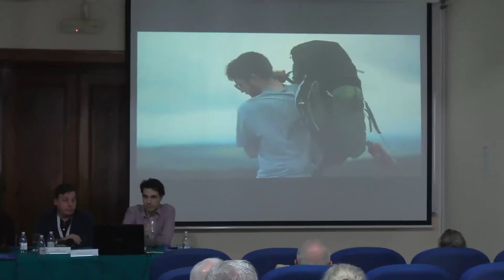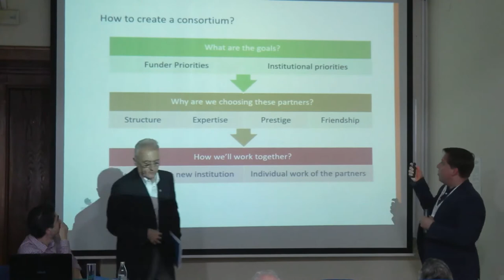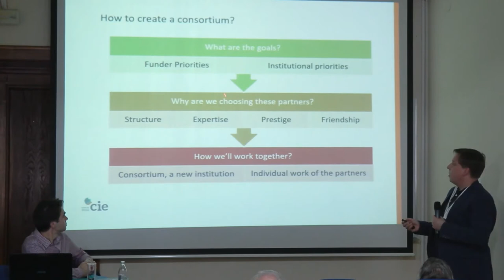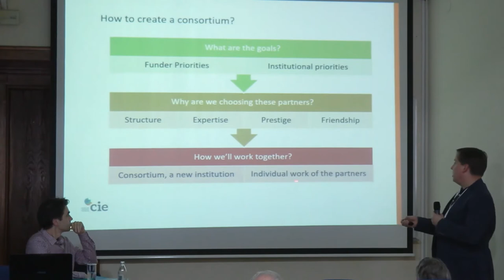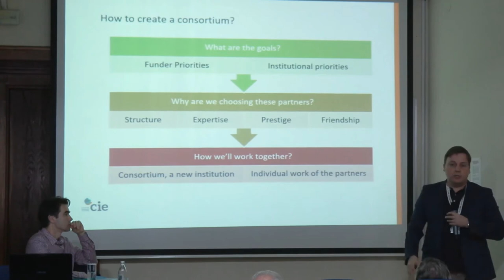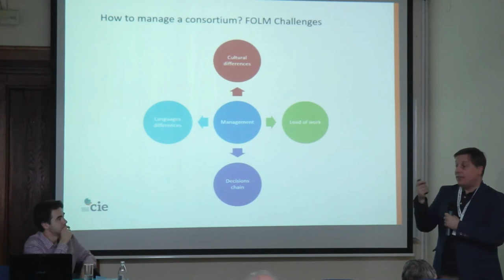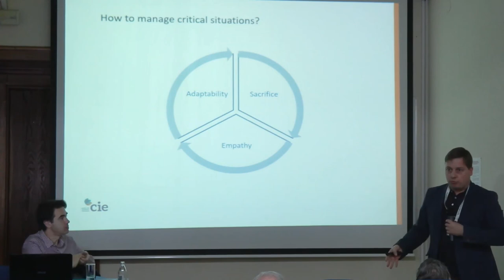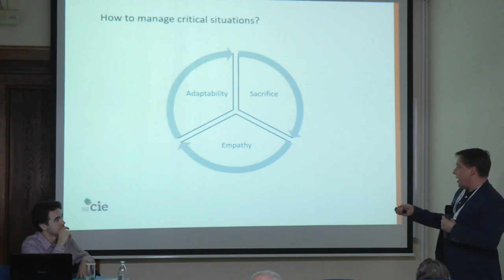Jorge Gimeno Pawlowski | 4th Intl. Conf. on Future Education | Belgrade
Title of Panel: Learning by collaborating

Speaker: Jorge Gimeno Pawlowski
Designation: Center for Innovative Education, Warsaw, Poland